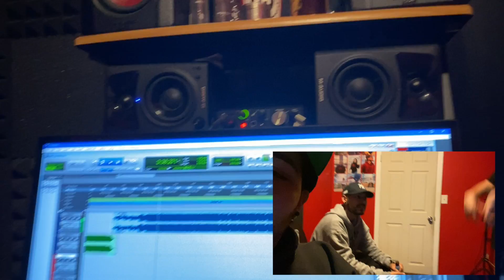U.S.A (Vlog 155)